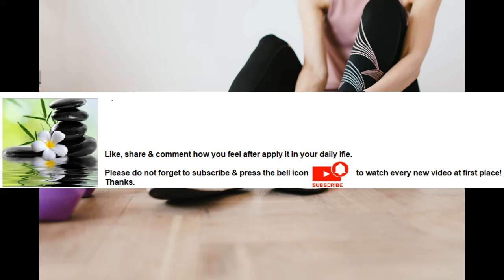Exercise helps maintain strong muscles and bones Series Part 82